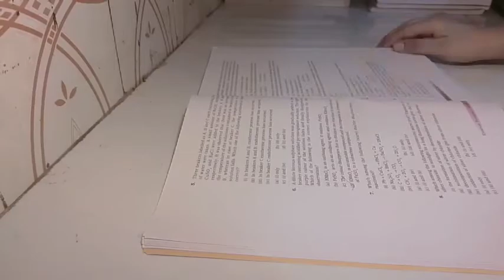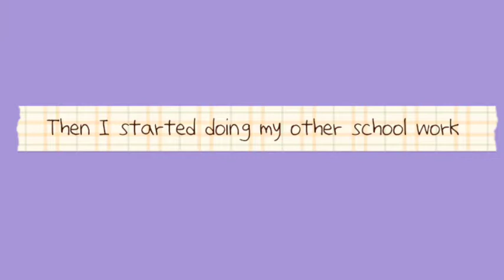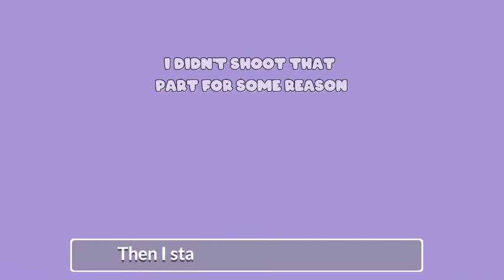10th grader study vlog *India*| Exam preparation vlog| *first exam* of 10th class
I am an 10th grader who like study in front of the camera and like editing aesthetic video
and on this channel you will find my study journey